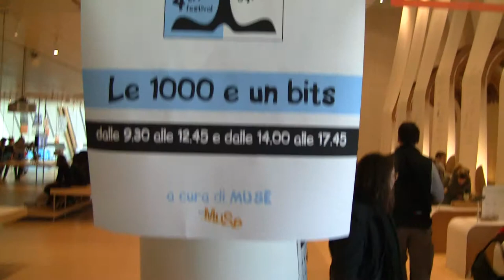fablab trento muse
Navsteva fablab v Muse Trento pocas 4. festivalu SEE Science 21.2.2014